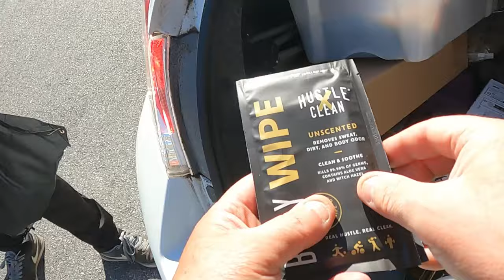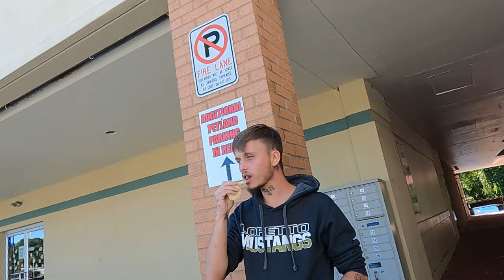Young Man Moves 100's Of Miles - Still Homeless - Little Support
Meet Lucas, 21 yr. old - New Town, But Sadly, Same Story

     Tier 1
   "PLAYERS"

-Laurie Kiddell
-Chrissy Reamer
-Lisa Matin

    Tier 2
  "ALL STARS"

-Loretta Vanriet
-Sondra Ramirez
-Justfedup47

-Mark Smith
-Jill Smith
-Gigi Golden
-Sharon Farrr
-Irish Girl23